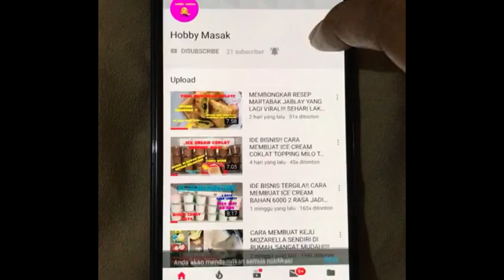NYESEL TELAT BARU TAHU RESEP INI‼️ENAK BANGET PANTES VIRAL… BIKINNYA MUDAH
Halo…
Assalamualikum…
Kali ini aku bikin kue kasmir pandan  yang rasanya enak banget.. bikinnya mudah…

Bahan-bahan:
- 2 butir telur
- 9 sdm gula pasir
- 250 gr tepung terigu
- 1 sdt ragi instan (fermipan)
- 300 ml santan hangat
- 1/2 sdt vanili
- 50 gr mentega dicairkan
- 1 sdt perasa pandan
- 2 tetes pewarna kuning telur (optional)
- 150 gr kelapa parut

Semoga bermanfaat
Selamat mencoba…